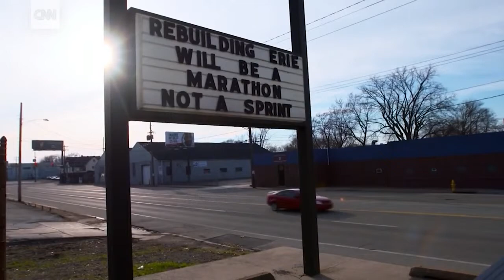How do Pennsylvania voters feel about Trump for 2020?